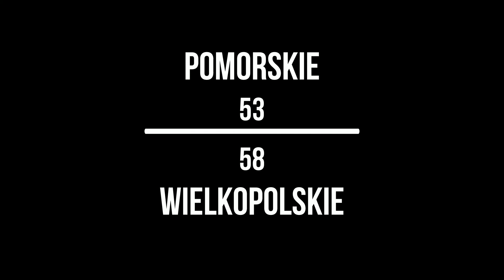Pomorskie - Wielkopolskie | Top Plays & Highlights